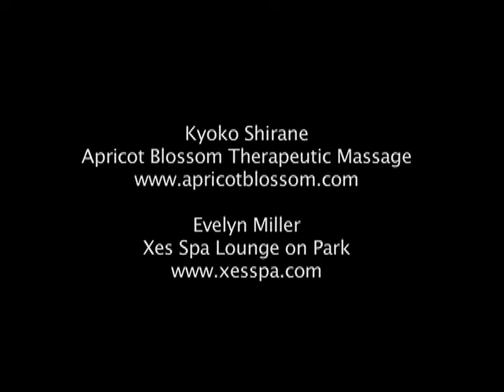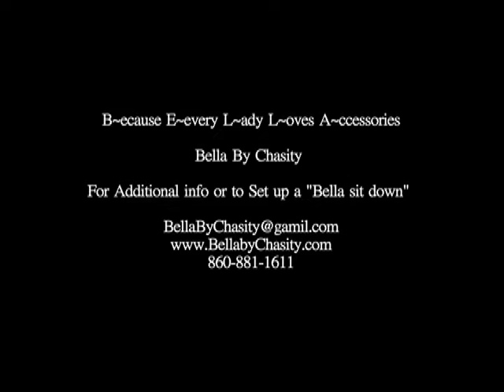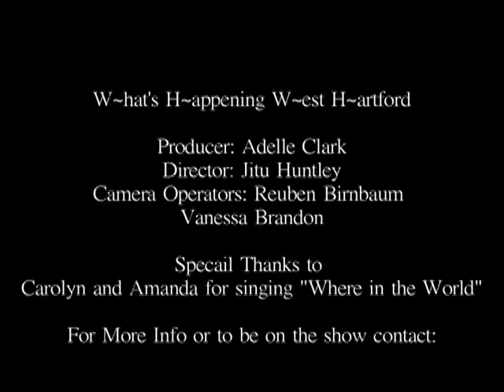What's Happening West Hartford Pilot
This was my first talk show of the year. I think it went well but its like they say learn from our mistakes. Which I had plenty, and still learning how to fix them. This first show featured a local spa, a very talented designer "Bella by Chasity " and the lovely ladies that sing my opening Carolyn and Amanda! Please watch and enjoy.